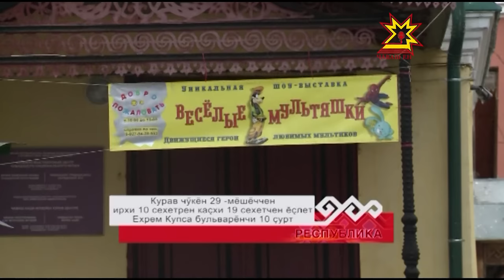Республика 05 11 2015 на чувашском языке Вечерний выпуск